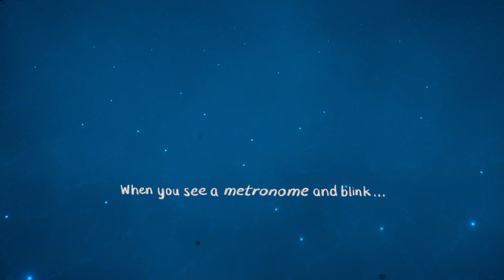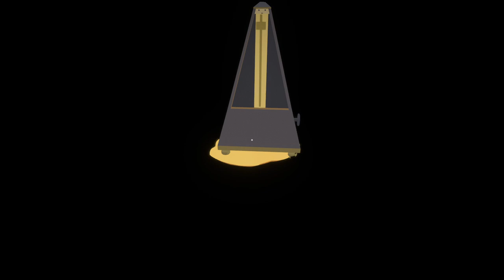Before Your Eyes Gameplay (PC Game)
Before Your Eyes Gameplay
Embark on an emotional first-person narrative adventure where you control the story—and affect its outcomes—with your real-life blinks. With this innovative technique you will fully immerse yourself in a world of memories, both joyous and heartbreaking, as your whole life flashes before your eyes.